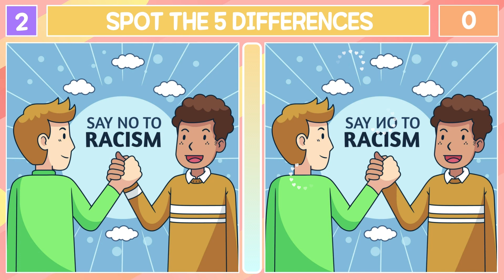SPOT THE DIFFERENCE 🔍 | Only Genius Can Find All..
"Spot the Difference Game - Test Your Observation Skills and Boost Your Brain!"

Welcome to WhizWhiz Quiz. This is 'Spot the Difference'! In this captivating game, you'll be challenged to find the hidden differences between two seemingly identical images. Sharpen your observation skills, stimulate your mind, and have a blast with friends and family as you embark on this thrilling journey!

🔎 How to Play:

1. Two images will appear side by side, seemingly identical.
2. Your mission: Find and tap on 5 differences between the images.
3. You have just 60 seconds to uncover each set of differences!

🎉 Key Benefits of Playing 'Spot the Difference':

Enhance Your Observation Skills: Train your eye to notice even the tiniest details in the world around you.
Stimulate Your Mind: Engage in a fun brain exercise that improves memory, focus, and problem-solving abilities.
Foster Teamwork and Social Bonding: Enjoy the game with loved ones, creating lasting memories and friendly competition.
Suitable for All Ages: Whether you're a kid or an adult, 'Spot the Difference' offers entertainment and learning for everyone.

Image: Freepik

00:00 Intro
00:10 Quiz 1
01:10 Quiz 1(answer)
01:20 Quiz 2
02:20 Quiz 2(answer)
02:30 Quiz 3
03:30 Quiz 3(answer)
03:40 Quiz 4
04:40 Quiz 4(answer)
04:50 Quiz 5
05:50 Quiz 5(answer)
06:00 Outro